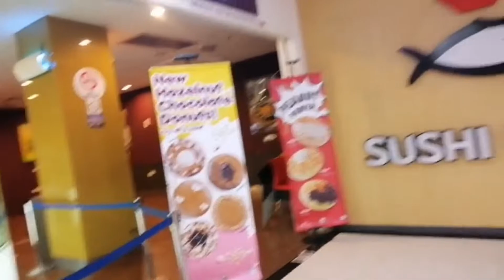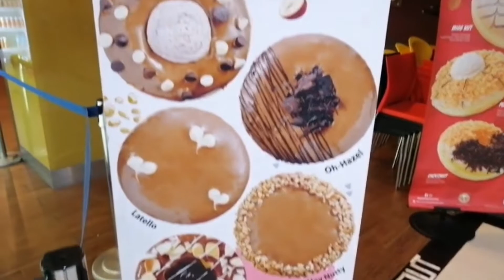Big Apple Donut I JChai's Vlog